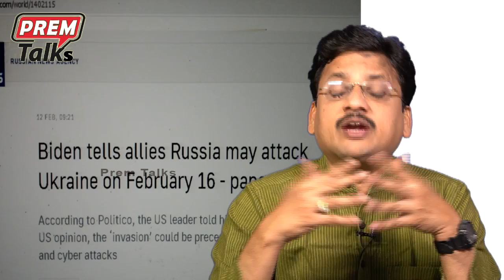ఒక పెద్ద వ్యవహారం ఫిబ్రవరి 16 న జరుగుతుందా ? Big Happening on Feb 16